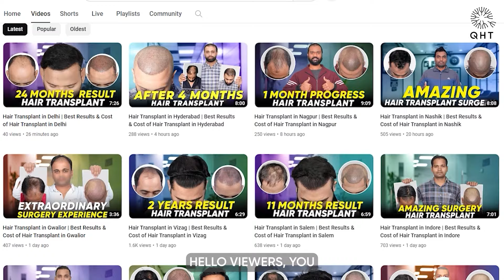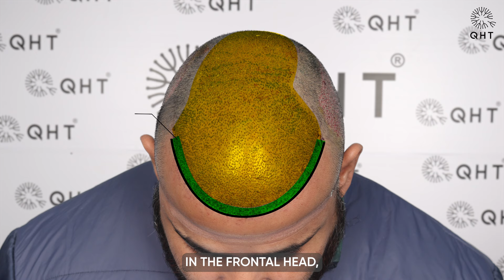Hair Transplant in Chennai | Best Results & Cost of Hair Transplant in Chennai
Hair Transplant in Chennai | Best Results & Cost of Hair Transplant in Chennai Whatsapp

QHT is now another name of trust & guaranteed satisfaction when it comes to hair transplant in Chennai. Our expert team surgeons & clinical staff have done more than 15 thousands successful surgeries. We are well equipped with ultra-modern instruments & amenities to deliver extra-ordinary results. QHT is one of the premier Hair Transplant clinic in India, having world class infrastructure and changing life's of many patients.

If you are looking for best hair transplant in Chennai we will be happy to serve you.